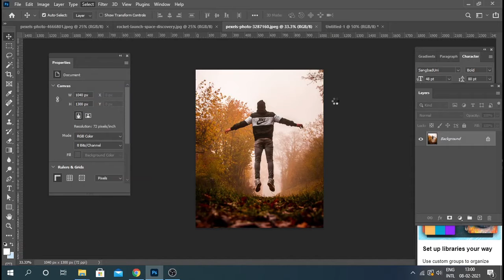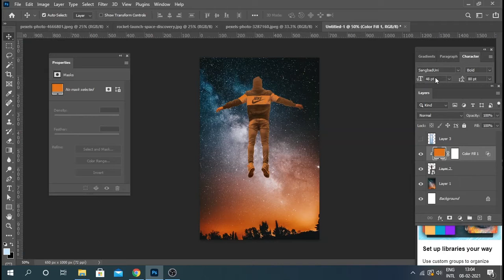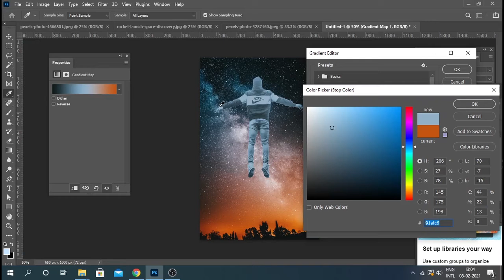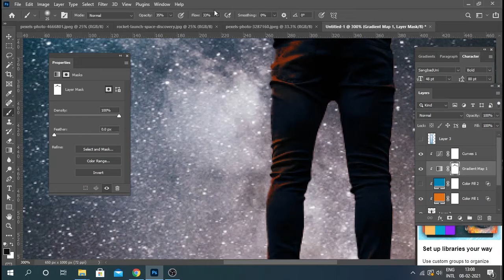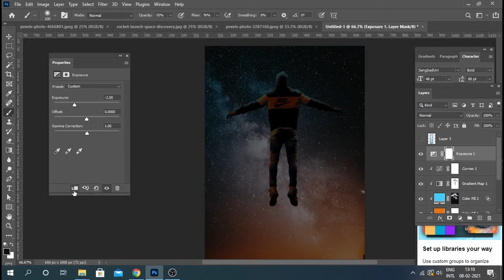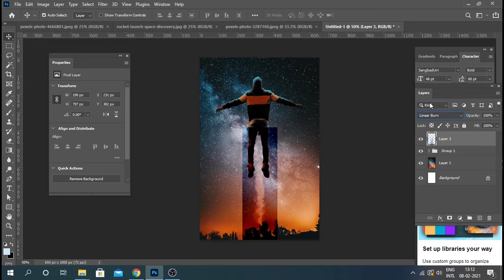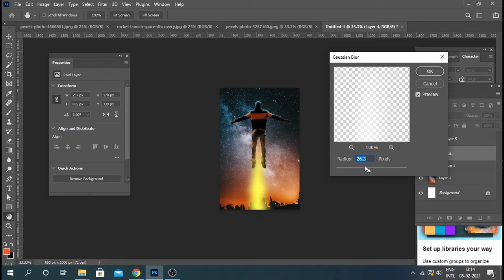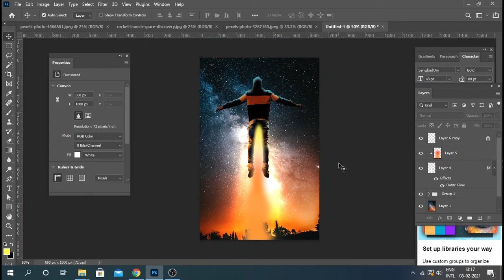How To Photo Effects in photoshop | Adobe Photoshop Tutorial 2021 | Launch me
This tutorial gives you How To Photo Effects in Adobe photoshop, Hope you enjoy this. This design is very easy to make, you can try a little. If you want to watch such tutorials then keep watching this channel.

photoshop design
photo edit
photoshop tutorials
photoshop course
photoshop tricks

________________ SOCIAL NETWORKS ______________________________________